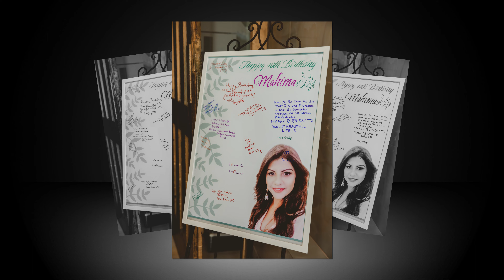Mahima's Bday @La Beach hut